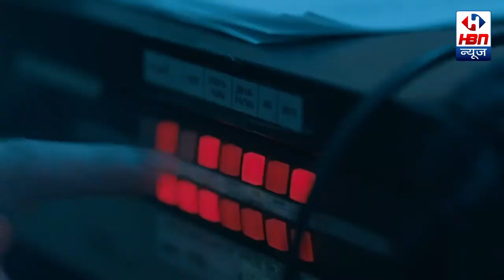HBN न्यूज़ अब नए अंदाज और नए जूनून के साथ आपके बीच | HBN News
HBN न्यूज़ अब नए अंदाज और नए जूनून के साथ आपके बीच | HBN News | Jo Sach Vhi Khabar